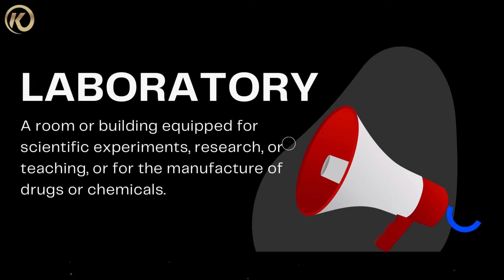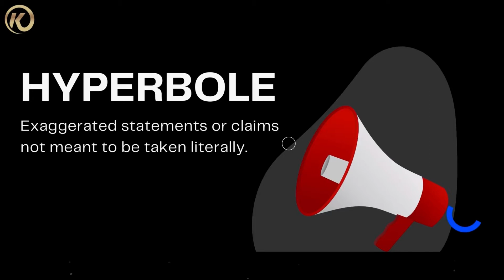Pronunciation battle part 1 . Mazi Njoku in the mud 😂😂